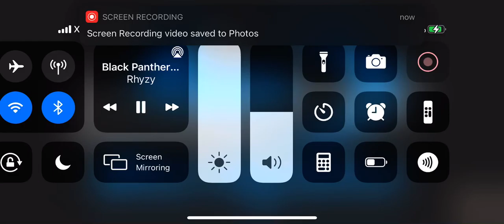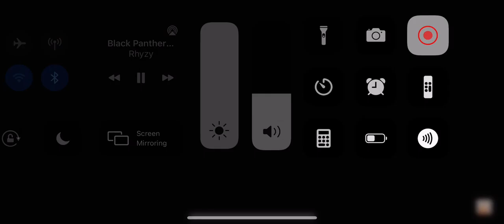April 29, 2021